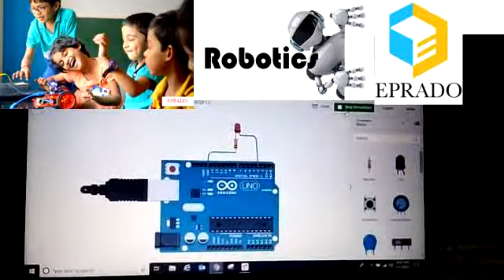HOW TO CODE ARDUINO ?? PART 2 BY OUR STUDENTS